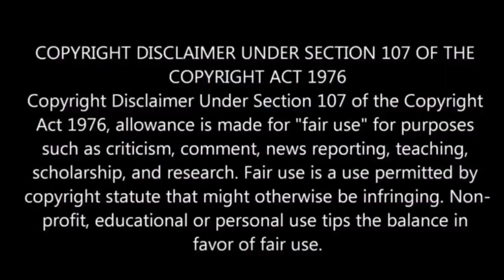How to make dahi chicken | doi chicken bengali recipe | Doi chicken kosha | dahi wala chicken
Let's learn how to make dahi chicken or doi chicken recipe easily.
Dahi chicken is chicken curry with curd/dahi. In bengali its also called doi chicken kosha and its simple to prepare.This can also serve as doi chicken recipe in Bengali style.
you must be thinking dahi wala chicken kaise Banta hai.
So make this dahi chicken at home and enjoy.
 So let's see the ingredients for dahi chicken recipe in Bengali style.If you want to add the water more to make dahi chicken curry and do not add to much water in case you prefer your dahi chicken to be a fry recipe.
Ingredients:
chiken
dahi
oil
cumin seeds
whole garam masala: bay leaf, cinamon, cardamom, black pepper, clove
salt
turmeric powder
cumin powder
corriander powder
pepper powder
curry leaf
onion
ginger garlic paste
tomato puree
green chili
coriander leaf
So lets see doi chicken ranna .In Bengali style its also known as doi chicken kosha.
The process to make doi chicken recipe step by step:
marinate the chicken with dahi/ curd, salt, turmeric powder, cumin powder, coriander powder, pepper powder, garam masala. keep aside it for 3-4 hrs fry the finely chopped onions, once it becomes golden, add ginger garlic paste, fry it for 2-3 mins
add the tomato puree. cook the masala for 5-7 mins until the oil gets separated from the masala.
add the marinated chicken. cook this for 30mins.

Your tasty dahi chiken/ doi chiken is ready. serve this delicious chicken recipe with steam rice and salad
Hope you liked this recipe of dahi chicken.